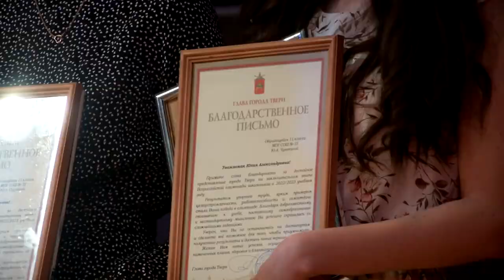В Твери наградили призеров и победителей Всероссийской олимпиады школьников